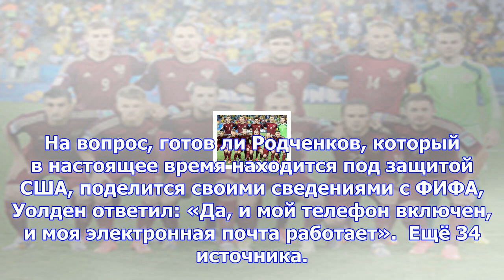Родченков готов рассказать о допинге в российском футболе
Фото Информатор Всемирного антидопингового агентства (WADA) Григорий Родченков го...